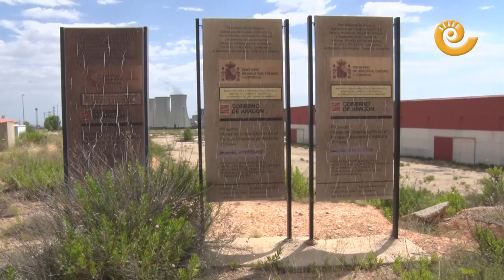Últimas horas de actividad en la Central Térmica de Andorra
La central andorrana vive sus últimas horas de actividad antes de que el martes treinta de junio eche el cierre y comiencen las tareas previas a las propias del desmantelamiento. Paso que no será posible dar hasta que el ministerio de Transición Ecológica firme la autorización de cierre.